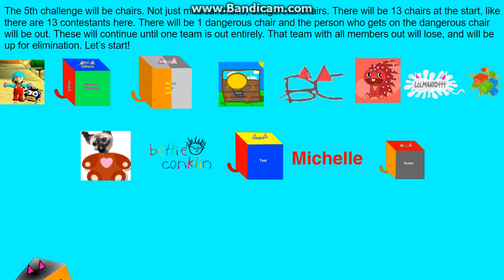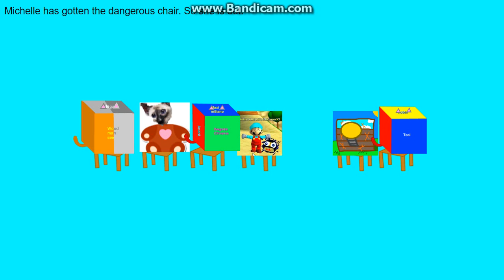logo editing object thingys randomized III - episode 4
The chairs. credit to anyone who owns their content in this video.